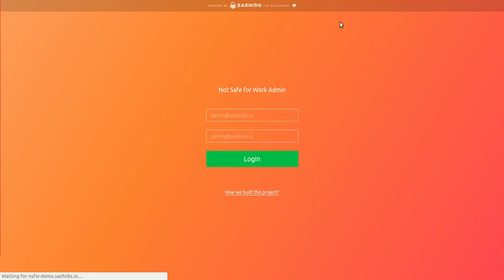Content Moderation Made Simple | NSFW Image Moderation Demo App with Node.js, TensorFlow & React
What if Content Moderation was as simple as swiping Left & Right?

It is now!

We have created a fully-functional & Open-Source Content Moderation service designed to be easily maintained and integrated into every Node.js project even if this is your first encounter with Machine Learning.

It has always been SashiDo's mission to simplify technologies and with this demo, we take on a new challenge - to bring Machine Learning closer to single developers and teams of all sizes by making it affordable and accessible.

In a series of three tutorials, we'll show you how to easily integrate the Content Moderation Solution to any project hosted on any provider that supports fully featured NodeJS + MongoDB.

⚠️NO Machine Learning experience needed to get this working ⚠️

That's helping us bring more awesome services like that to you.